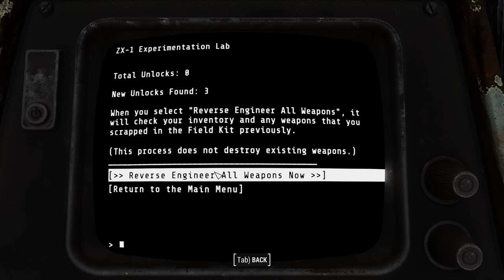Just call me Butcher Pete - Fallout 4 Horizon 1.9 - Part 2 - [Desolation Mode + Permadeath]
What is Horizon: Survival Mode Expanded?
Horizon is a large scale overhaul of Fallout 4 that rebalances and expands the gameplay from the ground up. It contains thousands of changes, redesigned systems, and new additions to very carefully balance everything together. The goal of this mod is to create a more challenging and immersive experience.

Horizon adds new difficulties and challenges to Fallout 4 survival mode, which ultimately makes it a much more immersive experience. Difficulty can be selected during mod installation and increases incoming damage on the player. Desolation mode adds another layer of difficulty.

For more information about Horizon, check out the documentation on the mod page and/or ask on their Discord!